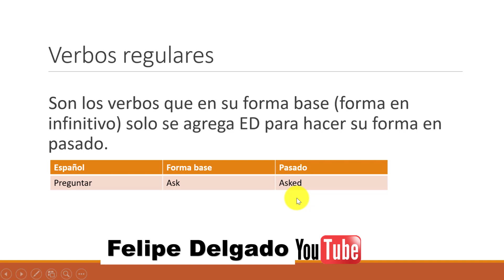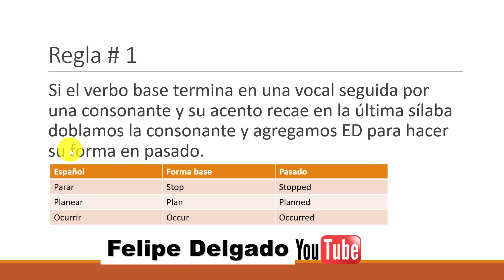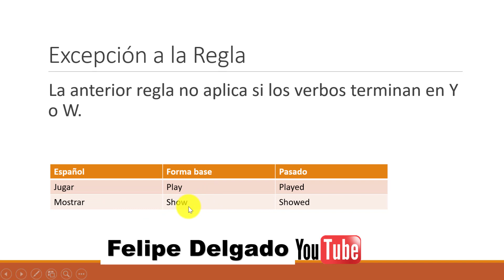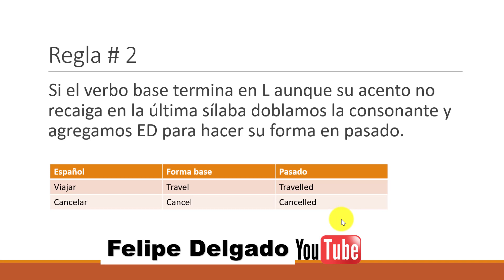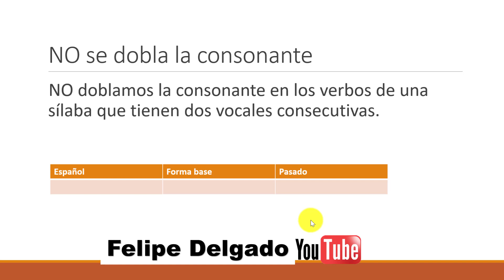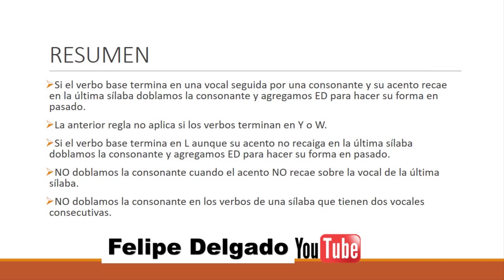VERBOS en INGLES en PASADO con Doble Consonante + ed ejemplos y reglas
Los verbos que duplican la consonante al final para agregar ED son un caso especial de los verbos regulares en pasado en ingles. Aquí aprenderás todas la reglas explicadas con ejemplos para que después puedas pasar a realizar oraciones.

American Headway. John Soars, Liz Soars.
English dot works. Curso SENA

INDICE
00:00 Introducción y aclaraciones importantes
01:00 Repaso de verbos regulares en ingles
01:42 Reglas del caso especial de los verbos regulares
06:00 Cuando NO se dobla la consonante
07:25 Resumen
07:45 Mas lecciones de ingles